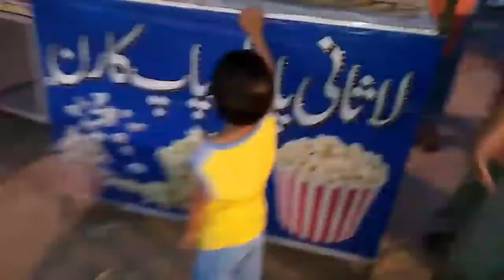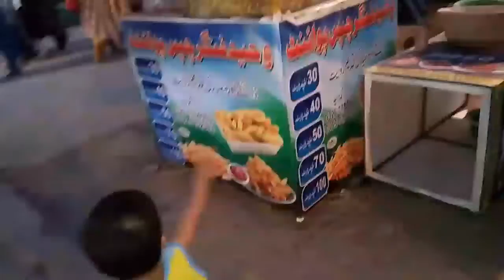Evening walk in Gulzar Sadique Park Bahawalpur